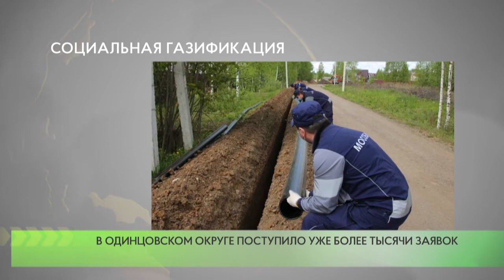Социальная газификация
В Подмосковье стартовала Программа социальной газификации. За 18 месяцев в Одинцовском округе предстоит догазифицировать 186 населённых пунктов, в которых уже есть магистральный газ.